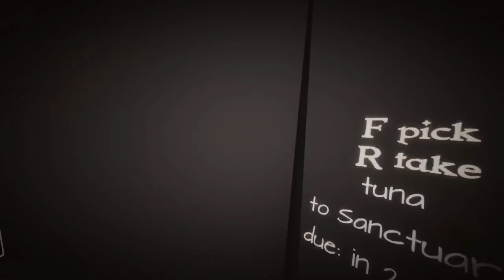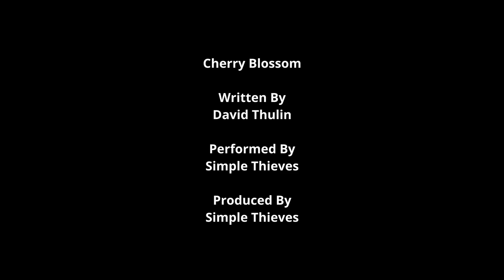Ex-submariner plays Sailwind Ep2 - A Serene Trip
Hello everyone!  I hope you enjoy our serene trip from New Port to Crab Beach.  We make a couple of mistakes with our trading but it's all good!

"Serene Waters"

Written By
David Thulin
Performed By
Simple Thieves
Produced By
Simple Thieves

"Cherry Blossom"

Written By
David Thulin
Performed By
Simple Thieves
Produced By
Simple Thieves